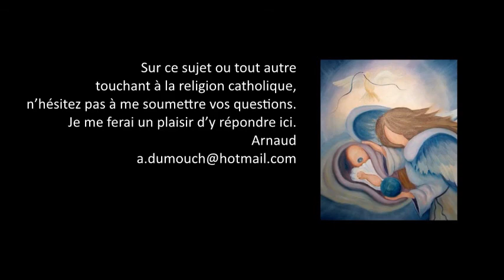Phén. mystique extra. 4- Faut-il demander ces phénomènes ? Premiers pas catholiques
Premiers pas catholiques, Phén. mystique extra. 4- Faut-il demander ces phénomènes ? (3 mn)